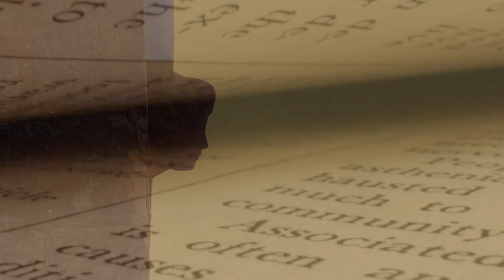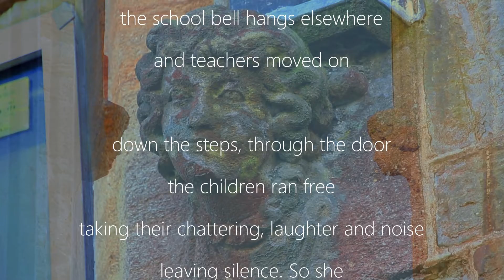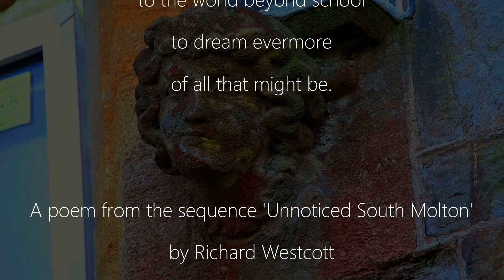THE OUTSIDER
Short poetry film from a set of nine independent clips, based on a book
"Unnoticed South Molton" by Richard Westcott. Enjoy.

Karolina is an enthusiastic, creative artist/photographer. She can be hired for similar small productions at: karolinaandreasova.com